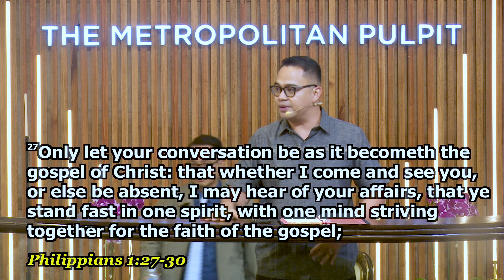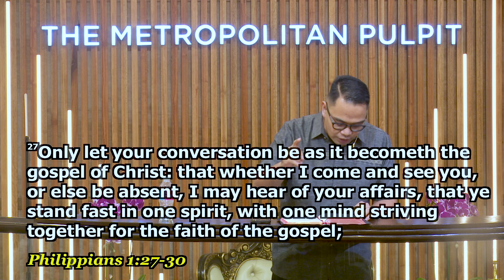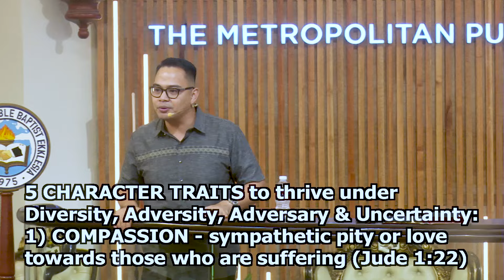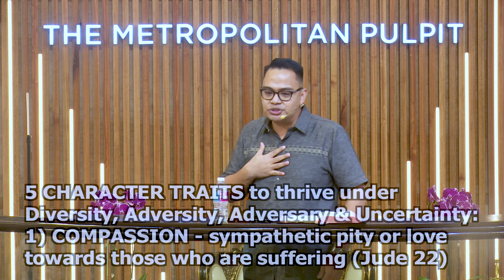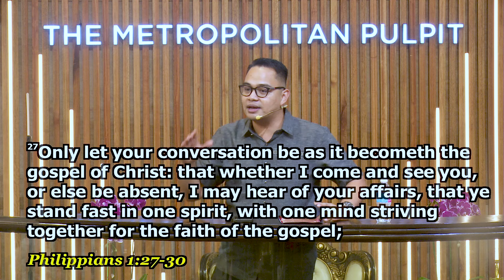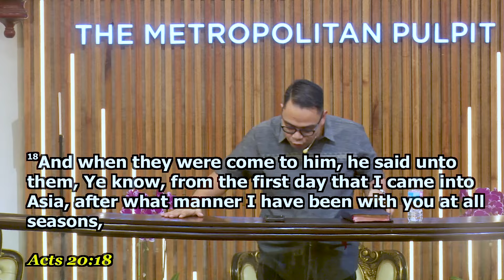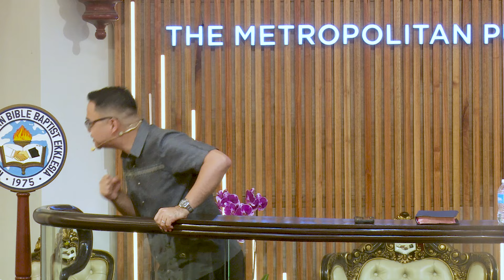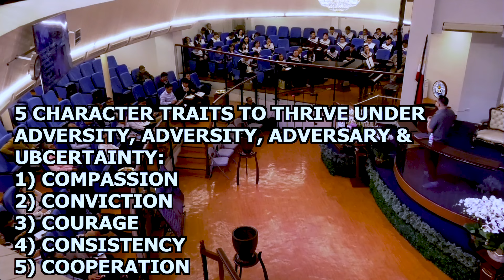How To Thrive Under Diversity, Adversary, Adversity and Uncertainty - Ptr. Provy Cadelina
Title: How To Thrive Under Diversity, Adversary, Adversity and Uncertainty
Speaker: Ptr. Provy Cadelina
Text: Philippians 1:27-30
Service: Jeremiah 33:3 Club Prayer Meeting Service

CHAPTERS:
00:00:00 - Introduction
00:03:05 - The Church at Philippi
00:08:40 - The Title of the Message
00:13:44 - The First Character Trait: Compassion
00:22:26 - Thrive with Conviction
00:31:01 - Courage
00:32:29 - Consistency
00:38:00 - Cooperation